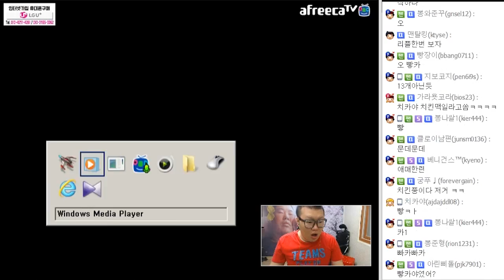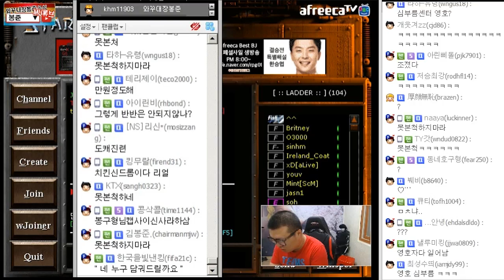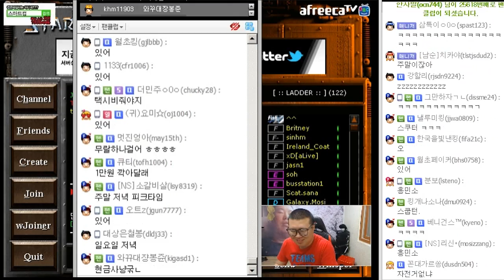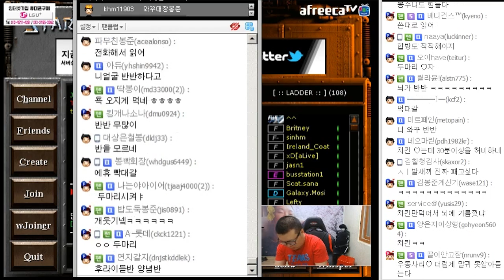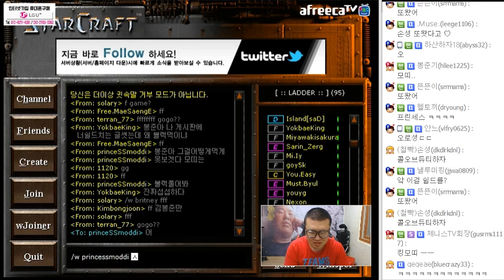봉준 스타래더! 감전동에서 제일 매운음식 주문하기.. (16.04.24 #3)